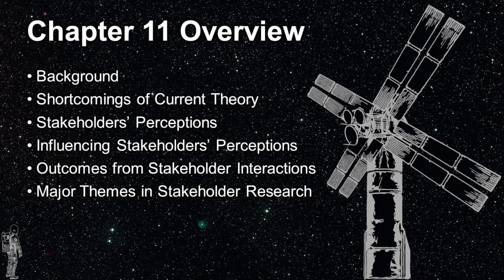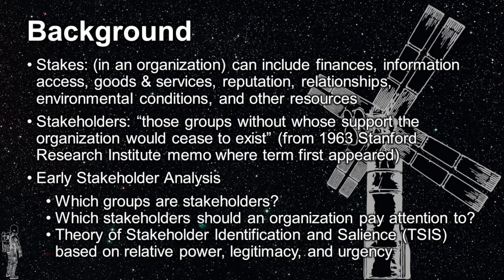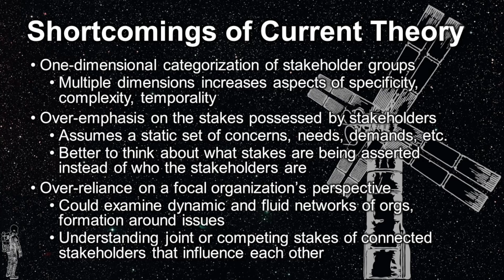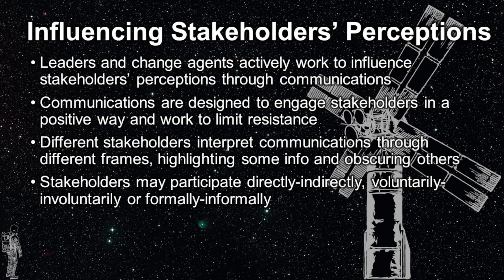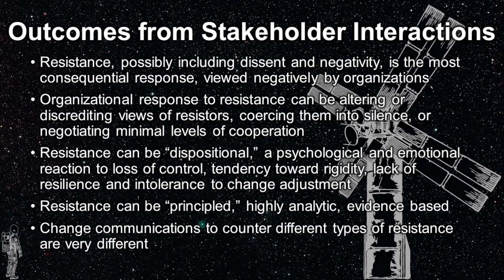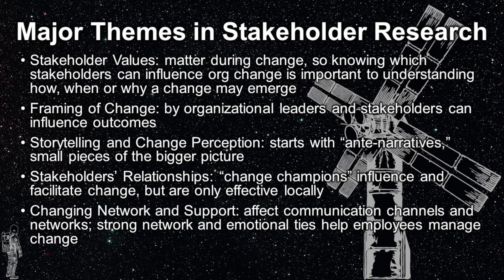S2-Ch11: Stakeholder Model of Change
This video covers Chapter 11 of the Oxford Handbook of Organizational Change and Innovation, Second Edition, edited by Marshall Scott Poole and Andy Van de Ven, entitled "Stakeholder Model of Change". This chapter provides talks about stakeholder theory background, shortcomings, stakeholders’ perceptions, how those perceptions are influenced, outcomes of stakeholder interactions, and major themes in stakeholder research.